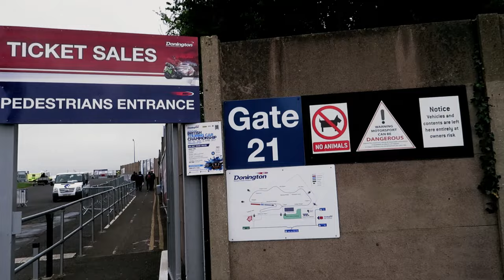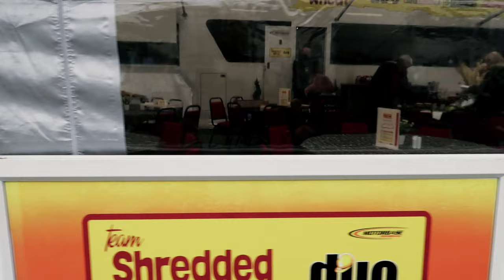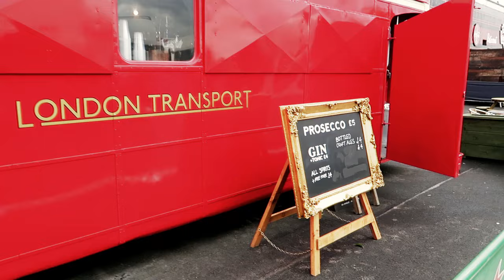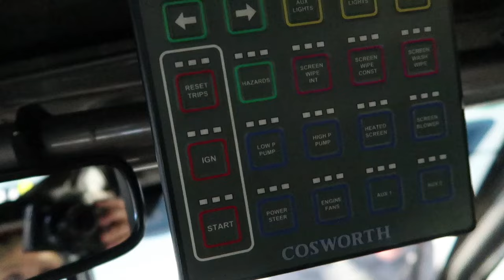I WANNA BE A RACECAR DRIVER! :: Vlog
Went to shoot for BBC at British Touring Car Championship at Donington. Got to see all the behind the scenes of race prep, hang out with some of the drivers and see MORE TYRES THAN ANY HUMAN EVER HAS BEFORE.
It was a deep dive into a different kind of nerdy kingdom than I'm used to!